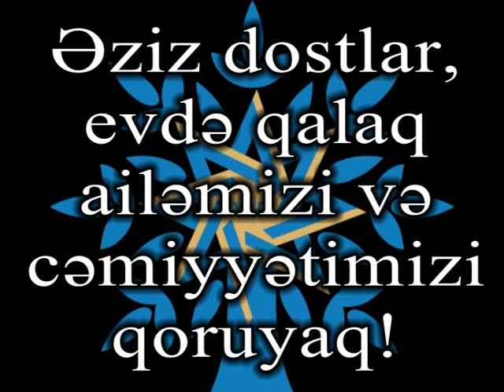GƏNCLƏRDƏN "EVDƏ QAL, AİLƏNİ, CƏMİYYƏTİ QORU" ÇAĞIRIŞI DAVAM EDİR